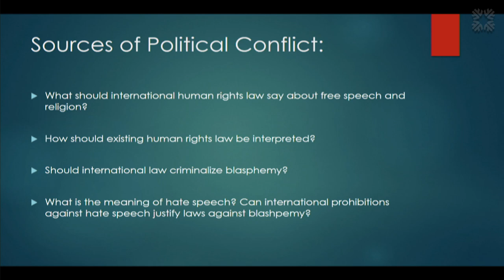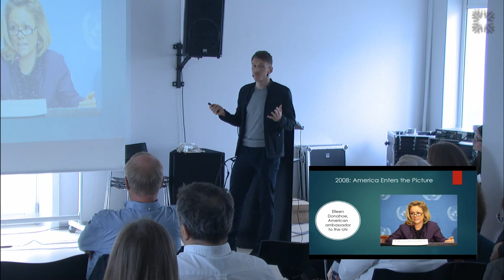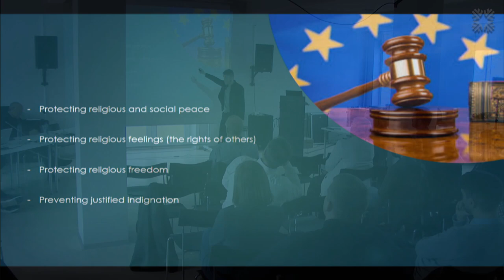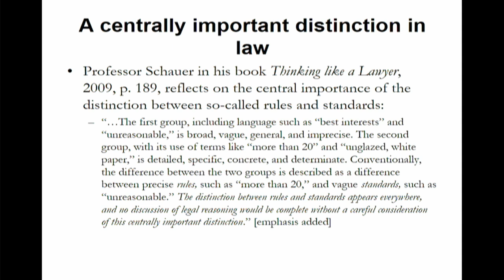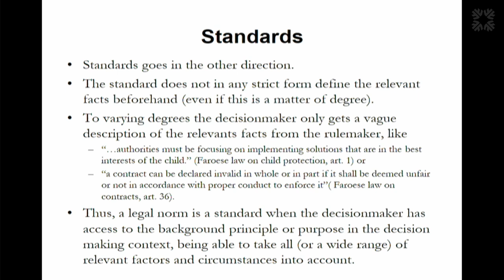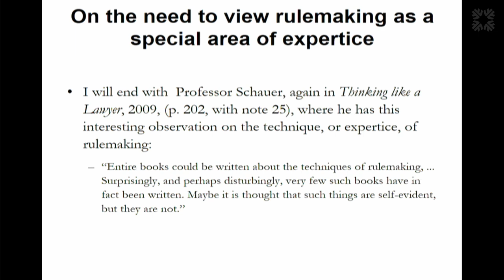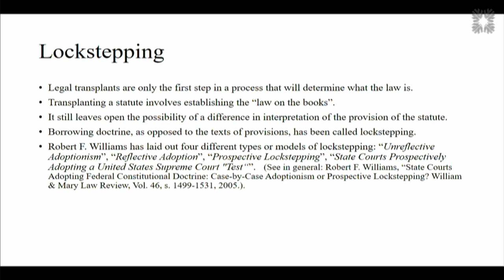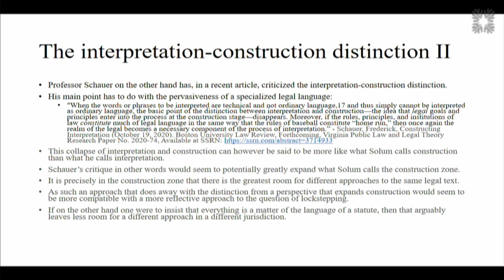Evnisdagur við Frederick Schauer, professara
Framløgur og kjak á Setrinum við Frederick Schauer, Mikael Karlsson, Heina í Skorini, Bárði Larsen og Kristian Joensen